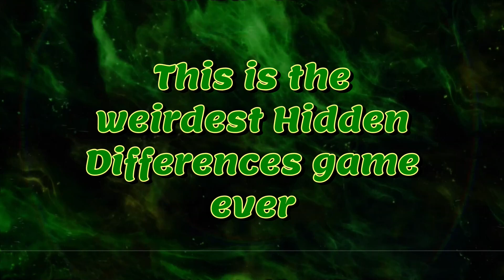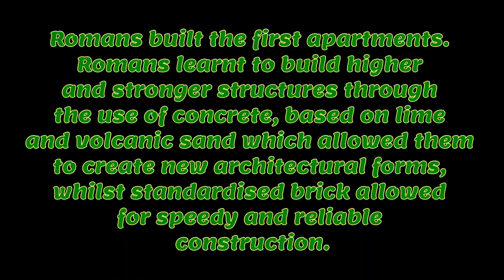Stairway 7 Full Game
This was the weirdest spot the difference game ever. Had fun though. Died once.